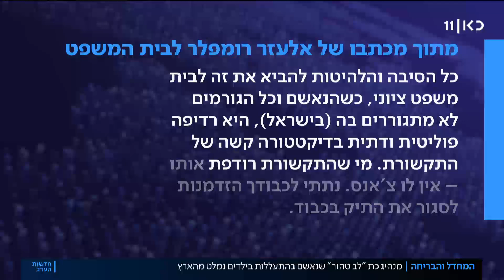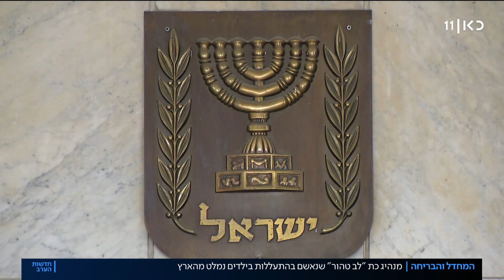בדרכון מזויף, או דרך הים: מנהיג כת "הלב הטהור" נמלט מהארץ לגואטמלה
כאן חדשות | בפרקליטות עדיין מנסים להבין אם אלעזר רומפלר מהכת "לב טהור" – שנאשם בהתעללות נפשית פיזית בילדים – הצליח לברוח מהארץ לגואטמלה, כפי שהודיע הבוקר עורך דינו לבית המשפט. כיוון שדרכונו הופקד, אם אכן ברח, הוא עשה זאת ככל הנראה בדרכון מזויף, או דרך הים. כתבתה של ורד פלמן, מתוך חדשות הערב 01.12.20.